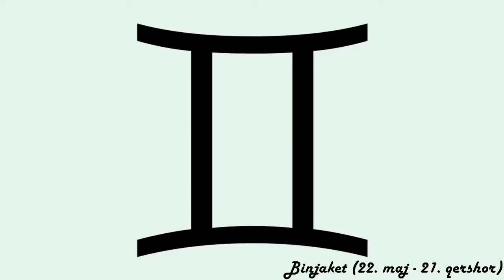Horoskopi ditor - (E Dielë - 31 Mars 2024)